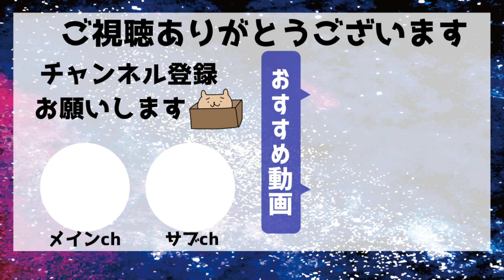【DIY整備】MH34SワゴンRの破損したミラーを交換！同色中古良品で安く修理✨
・ジェイブラストさん